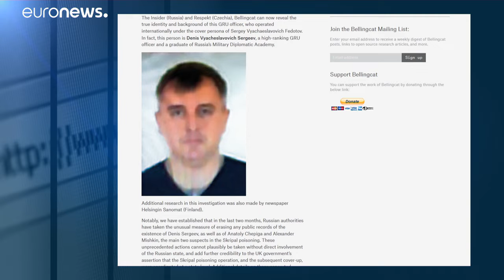Caso Skripal: ci sarebbe un terzo sospetto, un agente del GRU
Il sito di giornalismo investigativo Bellingcat avrebbe individuato un terzo uomo, coinvolto nell'avvelenamento dell'ex spia russa…